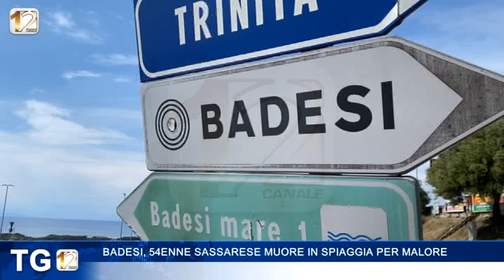BADESI, MALORE FATALE IN SPIAGGIA PER UN 54ENNE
É morto ieri pomeriggio nella spiaggia di Badesi, a causa di un infarto, un signore di 54 anni. Nonostante il soccorso immediato dei bagnini, del 118 e dell'elisoccorso che hanno provato per un'ora a rianimarlo, per l'uomo non c'è stato nulla da fare.